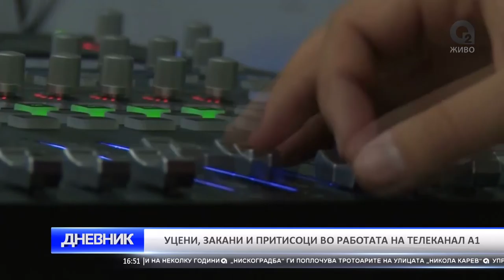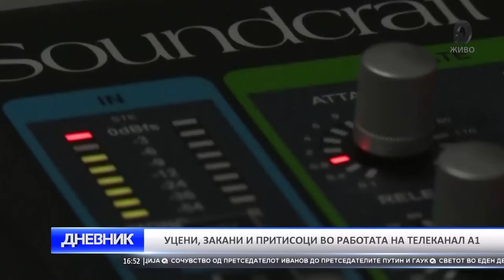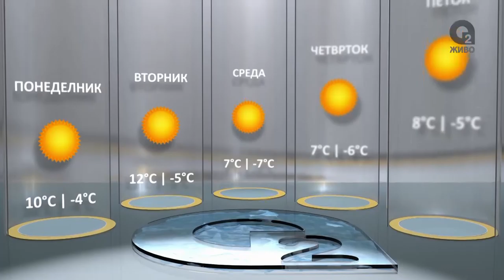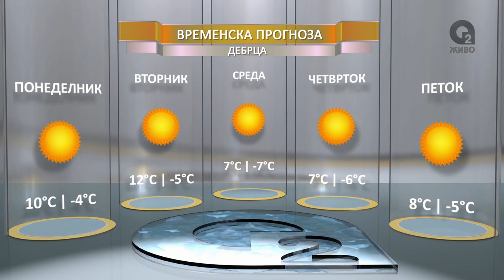O2 DNEVNIK 20 12 2016